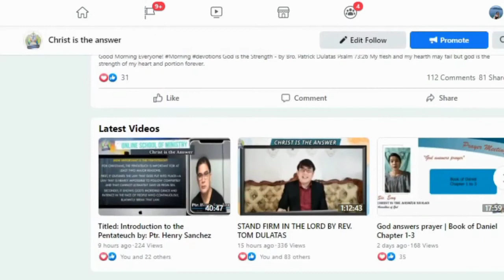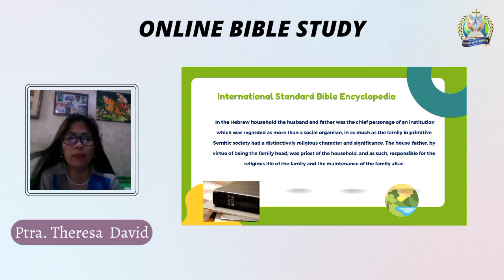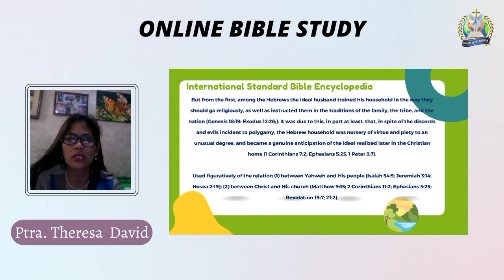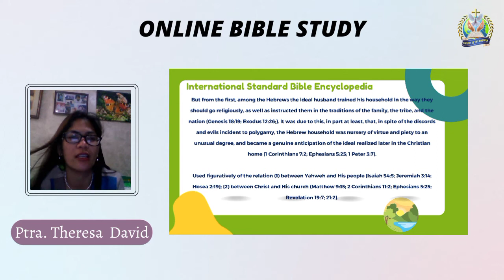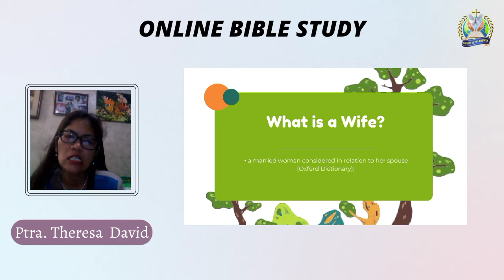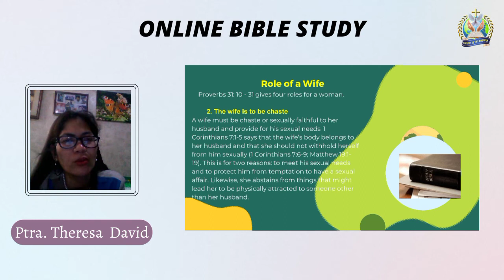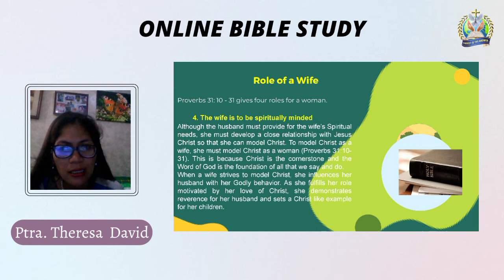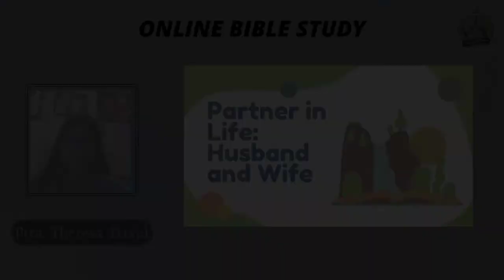Online Bible Study - Ptra. Theresa David (Partner in Life: Husband and Wife)